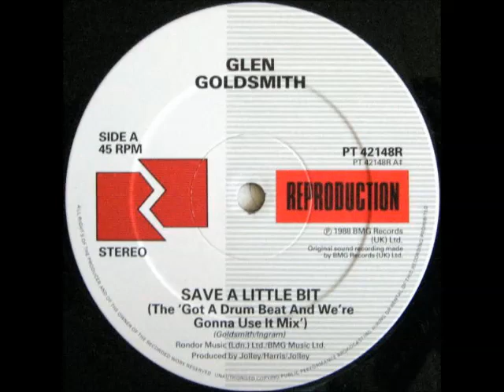Glen Goldsmith - Save A Little Bit (Got A Drum Beat e We're gonna use It Mix) - 1988 RCA Records(UK)